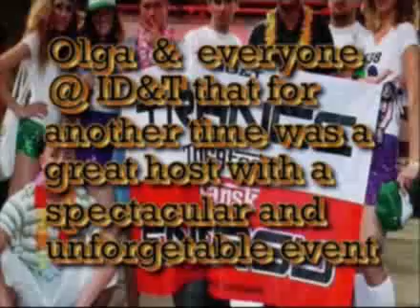Ernesto Vs Bastian The Interview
Dimitri Kechagias interviews Ernesto & Bastian